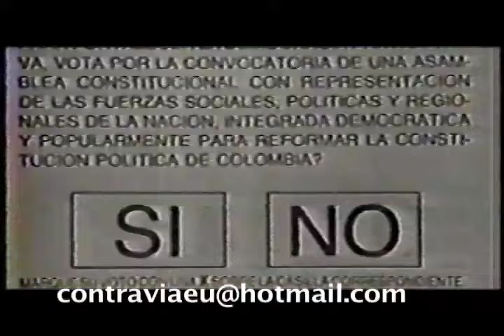CONTRAVÍA CAP 85. Séptima Papeleta - Constituyente 1991 (4/8)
CONTRAVÍA: Séptima Papeleta - Constituyente 1991 (1/6)  CAP. 85 Julio 14 de 2005.
La serie periodística de televisión Contravía, que dirige Hollman Morris, relata la historia del movimiento estudiantil de los años 80's que impulsó el referendo para la Constitución Política de Colombia de 1991, con sus propios protagonistas.